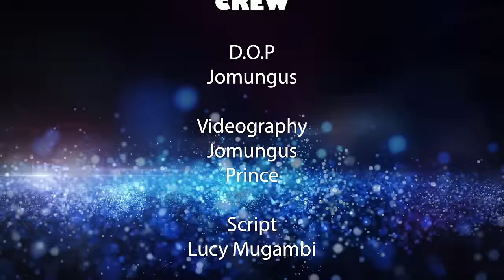KUHITA NGIMA Part1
CHARITY WORK GOES WRONG